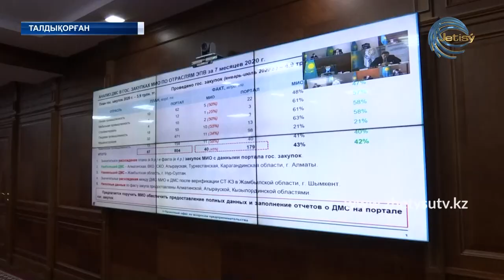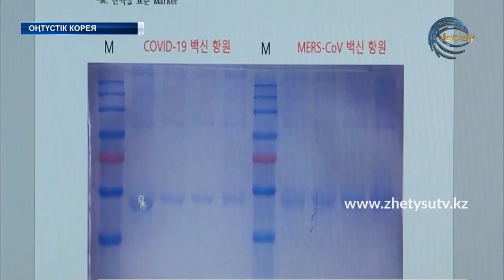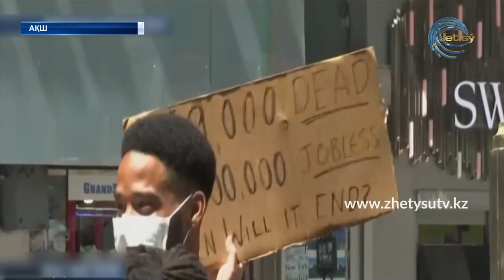ЖАҢАЛЫҚТАР (07.08.20) 17:00